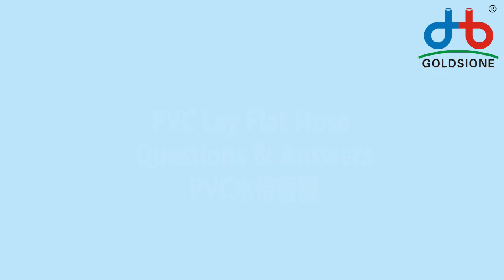PVC Lay Flat Hose Questions & Answers - PART - (03)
Here's the PVC #​layflatHose​​​​ Questions & Answers - PART (03)